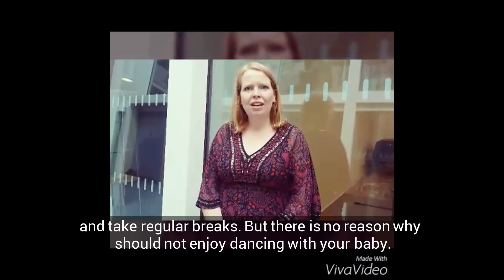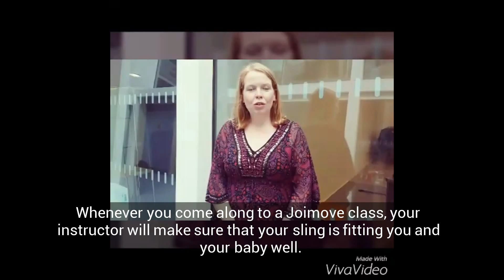Women's Health and Physiotherapy - Joimove International School